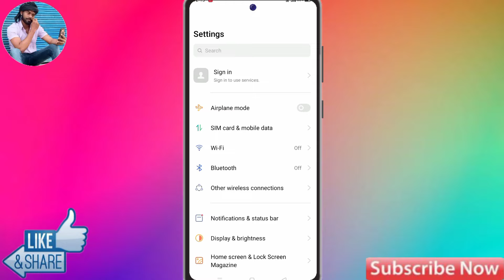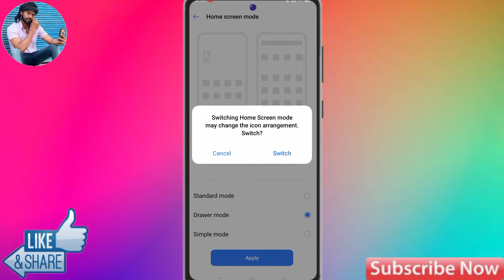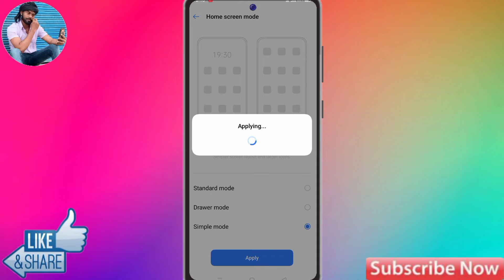How To Change Home Screen Mode in Realme Narzo 50i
About Video:
How To Change Home Screen Mode in realme narzo 50i, realme narzo 50i Home Screen Mode Change Kaise Kare,realme narzo 50i mein Home Screen Mode Setting Kaise Kare,
How to enable Home Screen Mode in realme narzo 50i,
realme narzo 50i home Screen mode setting kaise Kare,
realme narzo 50i home Screen mode setting,
realme narzo 50i  home Screen mode